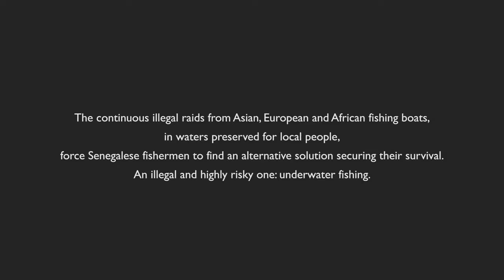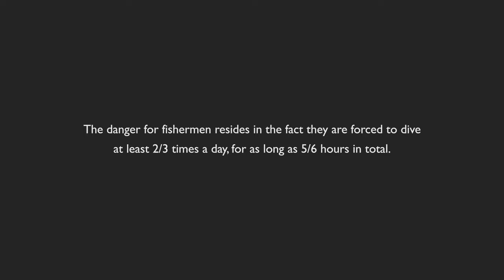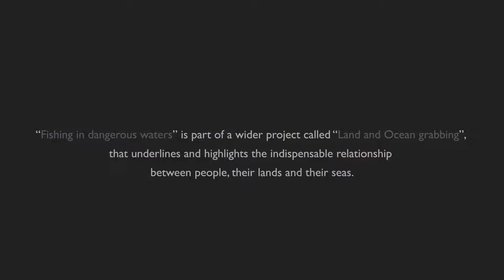Fishing in Dangerous Waters - Luca Catalano Gonzaga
"Fishing in dangerous waters" is part of a wider project called "Land and ocean grabbing" that underlines and highlights the indispensable relationship between people, their lands and their sees. The entire project is funded by Nando and Elsa Peretti Foundation and promoted by Witness Image.

Photo by Luca Catalano Gonzaga